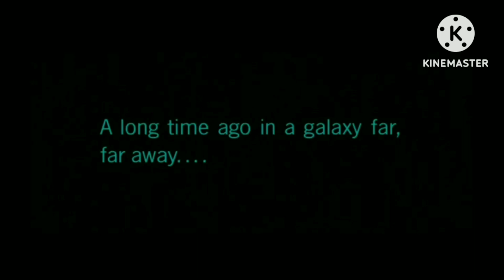Epic Lightsaber Fight in the Dark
We simply went outside with a camera for half an hour and came up with this.